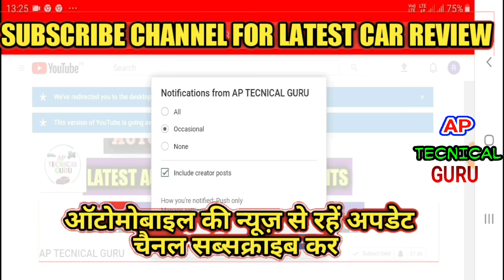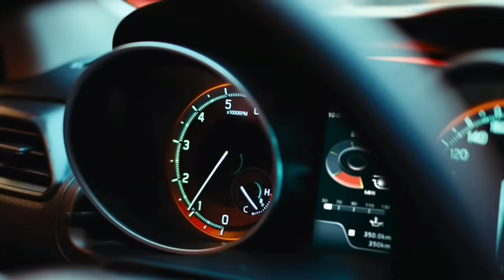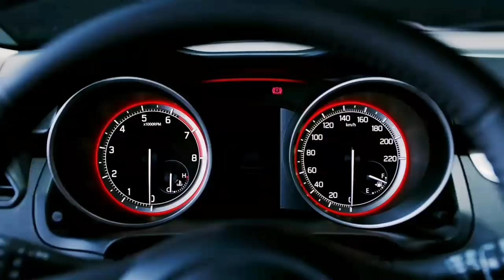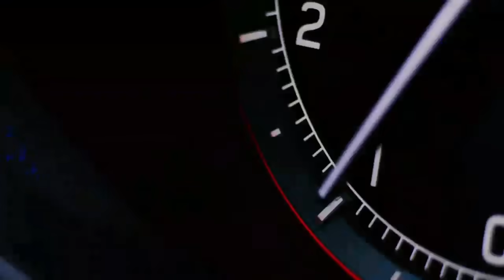Maruti swift hybrid 2020 Bs6 🔥 स्फिफ्ट अब इंडस्ट्री की सबसे ज्यादा माइलेज कार 🔥 APTECNICALGURU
Maruti swift hybrid 2020 Bs6 🔥 स्फिफ्ट अब इंडस्ट्री की सबसे ज्यादा माइलेज कार 🔥 APTECNICALGURU                 दोस्तों ये  हिंदी चैनल subscribe करें ओर वीडियो को LIKE ओर  शेयर करें ये information video और देखें लेटेस्ट news, offers, events, launch or रहें लेटेस्ट टेक्नोलॉजी से update or daily dekhen latest video namaskar